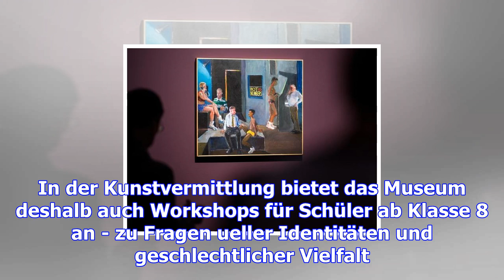Schwule malerei von patrick angus in stuttgart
In der Ausstellung: "Remember the Promise You Made" (1980). In der Kunstwelt galt der an Aids gestor...